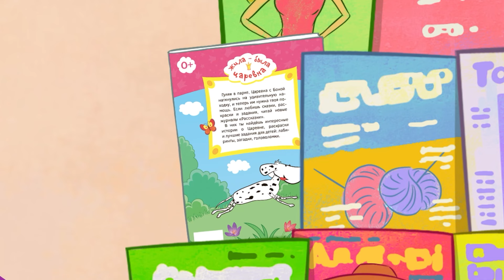Как собачка Бона научила читать Царевну | Жила-была Царевна Новые истории, задания и раскраски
Веселые истории про Царевну с заданиями и раскрасками на Wildberries и Ozon
Жила-была царевна - многосерийный мультфильм про маленькую обаятельную и непоседливую девчушку. В каждой серии - поучительная история из ее жизни. Она хоть и царевна, желания у нее совершенно обыкновенные, как и у любого ребенка - побольше сладостей и поменьше нравоучений!